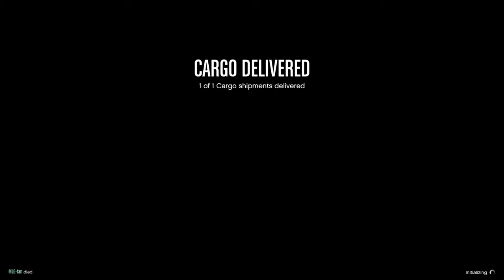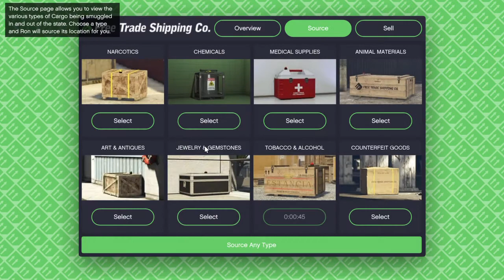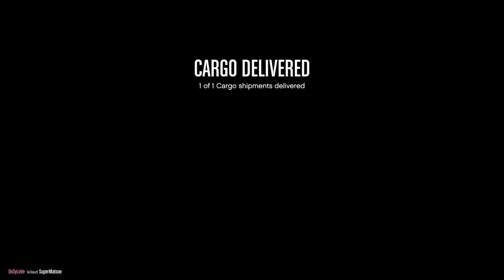Gta5 hanger missions